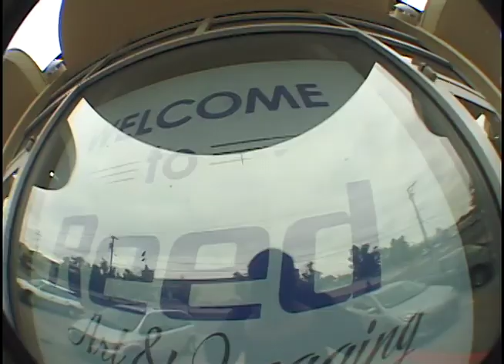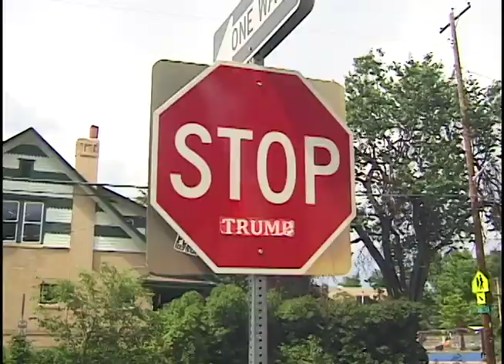"SKATE SHIT" Full Video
Our 2017 "full length" video featuring the entire team & more. Filmed around Denver, Chicago, California and Arizona. Thanks to everyone who contributed footage.

Grab a set of Reed Wheels, or a copy of the video

Follow us @reedwheels